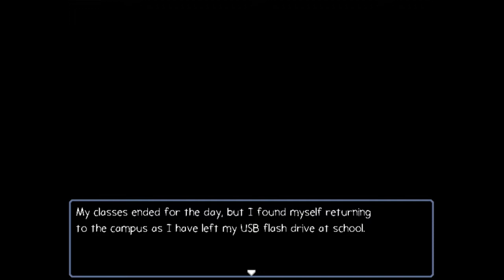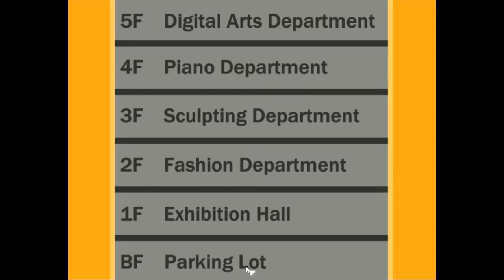Cosas raras pasan en la madrugada en la facultad! - Probando Juegos Gratis de Steam ($0 USD) - Ann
Ahora si este juego SI da miedo, y si..., sigo siendo un cobarde!

Datos Tecnicos:
-Notebook (No es mio): HP Pavilion Laptop
-Microfono: Huawei P30
-Capturadora: Xbox Game Bar Ver. 5.822